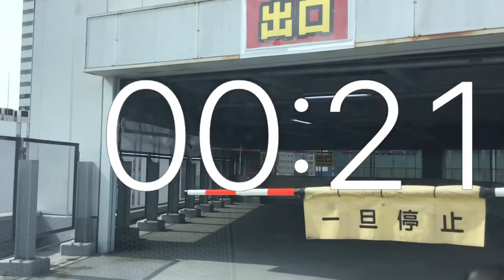タイマー1分動画.屋上立体駐車場.出庫.ヨドバシカメラマルチメディア札幌店.from Japan